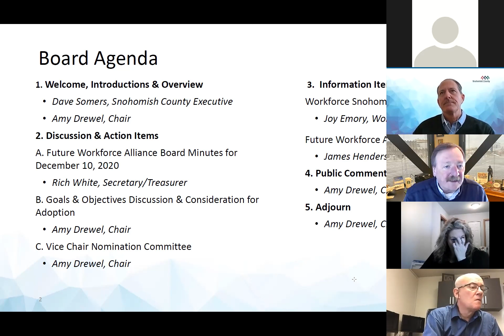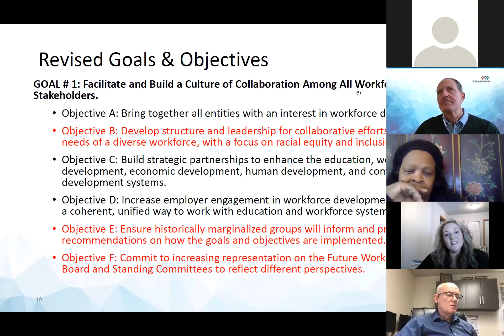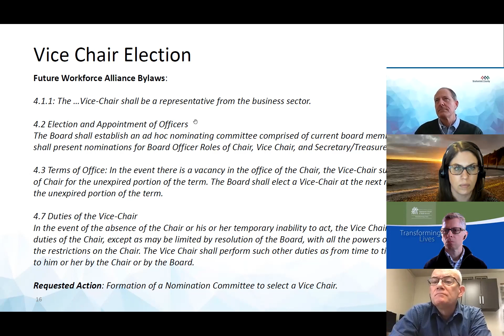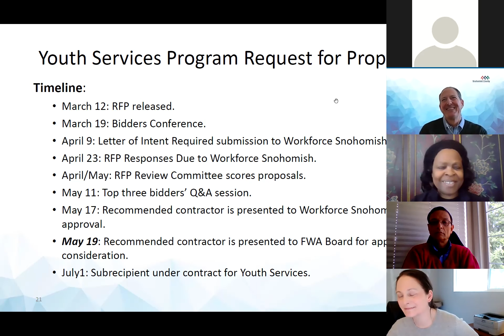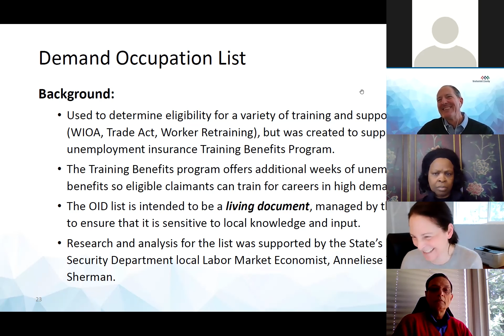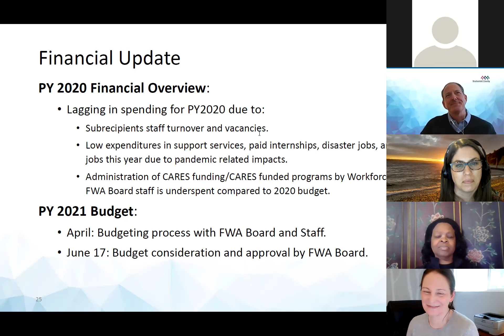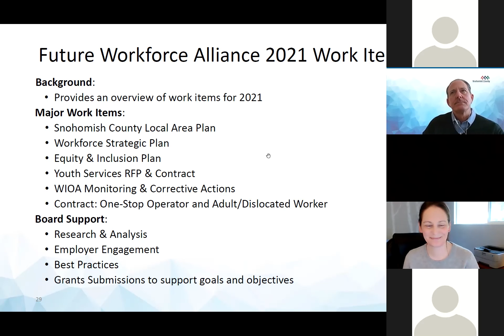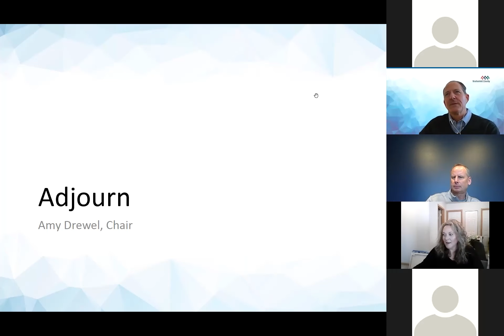Snohomish County COVID-19 Business Recovery